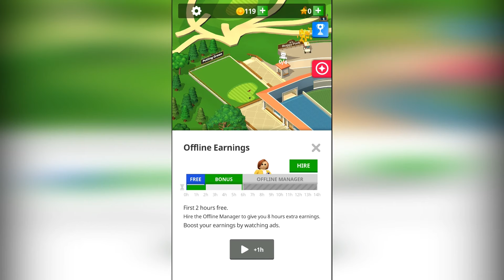Idle Golf Club Manager Tycoon Game Gameplay Walkthrough Part 1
Will you be able to manage a whole golf club, build your golf empire and become the biggest golf tycoon in the world?!

Become rich as an idle golfing capitalist and build and grow your golf course from one small hole to a thriving golf club with happy members enjoying the best golf of their lives. If you like sports games, golf games or management and simulation games, then this is going to be the most enjoyable game with many updates, courses and features to come.

As a golf club tycoon, transform your small patch of land into a green and luscious golf course with hundreds of members playing at your prestigious golf club. Attract the best players in the world to tournaments.

EXPAND YOUR GOLF COURSE
You start off with just one golf hole, but there are 18 holes in total to unlock as you expand your world, see your golf club grow and your golf players will love being part of your growing empire. Be a real tiger and an ambitious manager of this thriving golf club. Each hole can be upgraded with trees, bunkers, flowers and plants, better tees, ball cleaners, trash cans, lakes, rivers and more. It’s up to you to manage your golf course to make it the prettiest golf club in the world.

GOLF BUGGIES
As you manage your golf club to become a golfing millionaire, you’re building a big golf course. And there’s only one way to get around in style - with your own golf buggy of course! So make sure you’ve got enough golf buggies for your club members as, without a buggy, you can’t get on the course. Plus you can get players around quicker and you know what that means...you get richer quicker!

PUTTING GREEN
As they say, “distance for show, putting for dough”. Well here’s your chance to practice your golf shots on the putting green. Can you hold your nerve and hole the putts on the golf putting green? Don’t clash with your golf rivals until you’ve battled your way on the putting green before you take to the golf course. You can also manage your putting green with benches, trash cans, bushes and lots of holes. In the hole!!

RUN TOURNAMENTS
Having golf club members is great, but the way to really become a golf club tycoon is to run tournaments where you attract the best pro players from around the world. And that means you’ll earn money and get rich with TV companies wanting to film the hot golfing battles and clashes on the golf course. You’ll also attract fans to watch the game and so you’ll need stands, restrooms, TV crews and more.

SPORTS LOUNGE
Once you’ve finished 18 holes on the golf course, you deserve to relax with your other golfing friends in the sports lounge. You can expand the number of tables and chairs you have to entertain the other golf club members. Get comfy seating but also ensure you manage your lounge properly with drinks and snacks, potted plants, TVs to watch the best golf tournaments in the world, snack machines, trophy cabinet (where you can place your golf battle trophies!), plus good speakers for the best music.

PRO SHOP
No idle golf tycoon would miss out on the chance to make money and cash to become rich, with their own pro shop or golf shop. There are so many ways to become a capitalist millionaire in your shop. With golf clothes, golf clubs, golf bags, golf balls, videos, posters, standing displays and more. This golf pro shop is made to be managed to become a rich golf club tycoon!

PREMIUM UPGRADES
As your members start to demand more from their golf club and golf course, you’ll need to upgrade your course with things like fountains, topiary sculptures, maple trees and more. It will be worth you investing in these premium items as you’ll become an even richer tycoon and attract higher-paying members. Yes!

We hope you enjoy playing our Idle Golf Club Tycoon game. We look forward to updating the game with many more features, holes, courses, tournaments, plus expanding your golfing world to give you the players the chance to become rich as a millionaire tycoon!